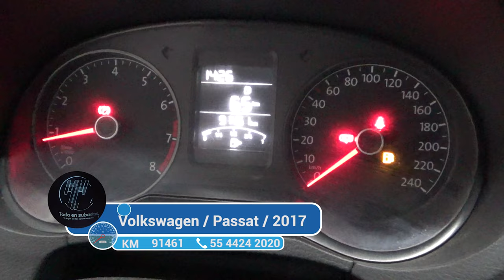Volkswagen / Vento / 2018 - 3741